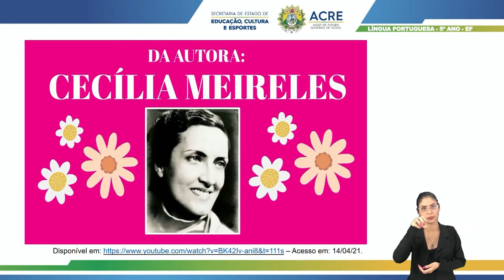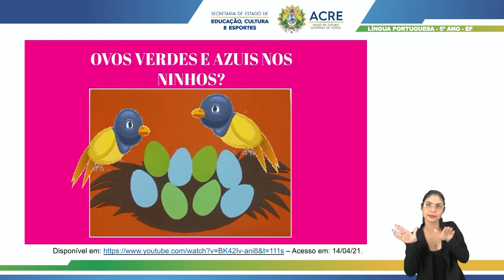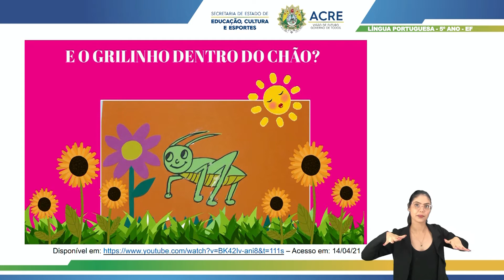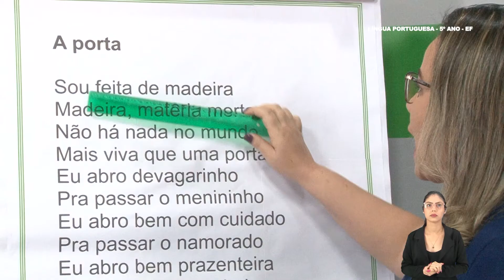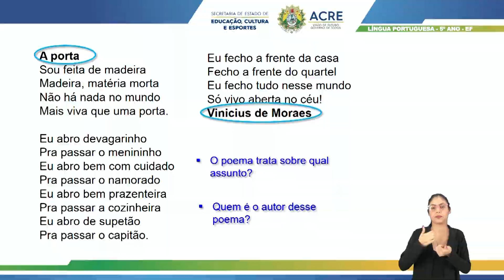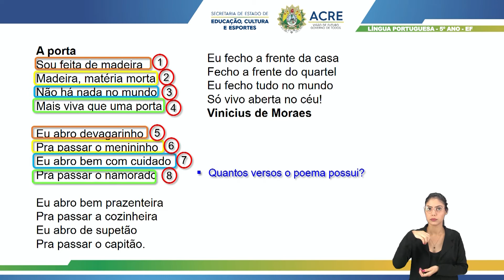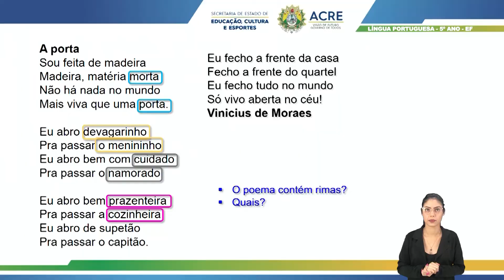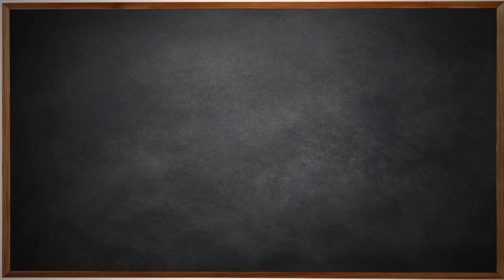5º Ano - Língua Portuguesa - Aula 10 - Gênero Textual Poema - Parte 1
5º Ano do Ensino Fundamental - Anos Iniciais.
Aula 10 de Língua Portuguesa.
Tema: Gênero Textual Poema - Parte 1.
Professora: Marina.
Ano Letivo 2021
Acesse: